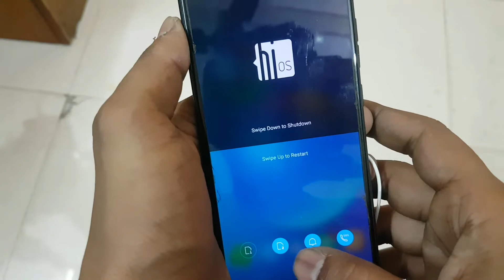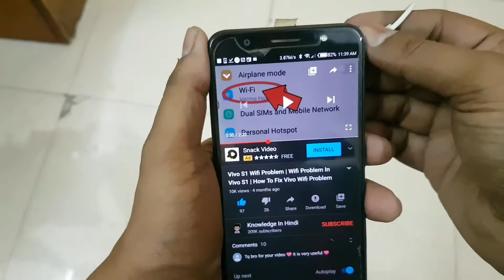How To Remove Headphone Mode Tecno | Tecno Ka Headphone Kaise Hataye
How To Remove Headphone Mode Tecno
Tecno Ka Headphone Kaise Hataye
Tecno K7 Earphone Problem
How To Remove Earphone Mode In Tecno
Tecno Mobile Ki Earphone Kaise Hataye
Tecno Mobile Ka Headphone Kaise Hataye
Tecno Mobile Mein Headphone Lag Gaya Kaise Hataye
Tecno Mobile Headphone Lock